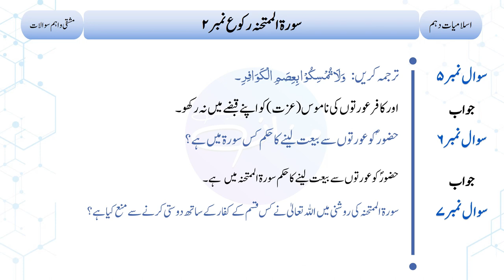10th Islamiyat Lazmi - Surah Mumtahina Rukoo No. 2 | Short Questions and Answers | Lecture No. 11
10th Islamiyat Lazmi - Surah Mumtahina Rukoo No. 2 | Short Questions and Answers | Lecture No. 11